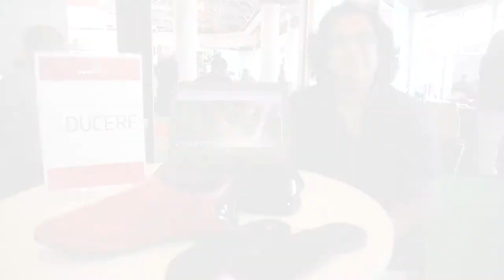DISTREE EMEA 2015 DUCERE Event Testimonial